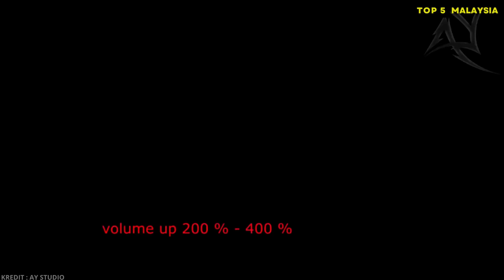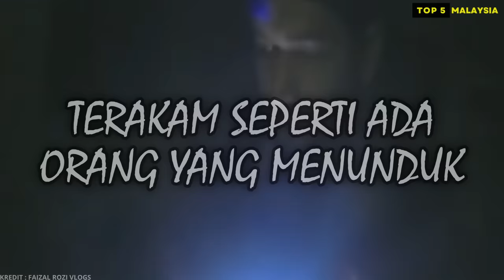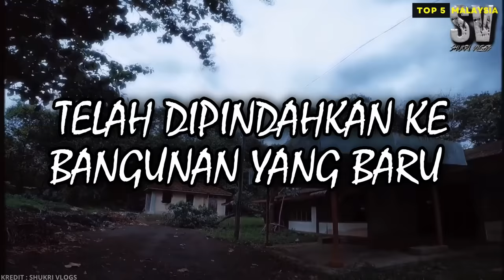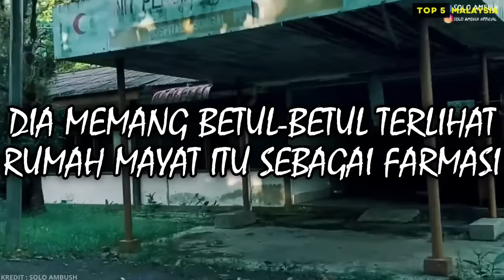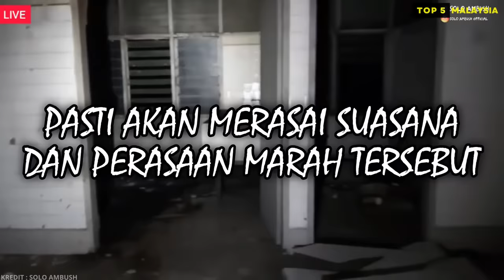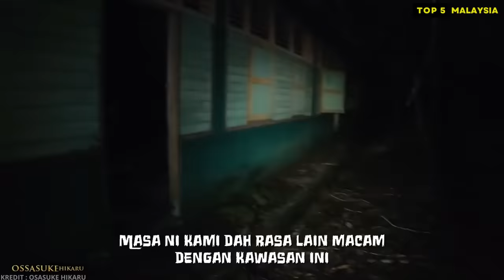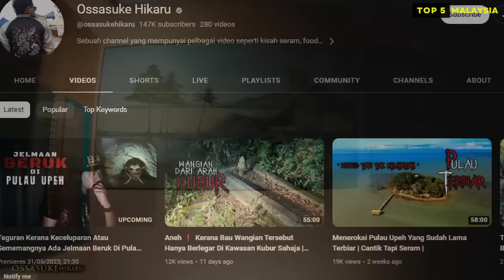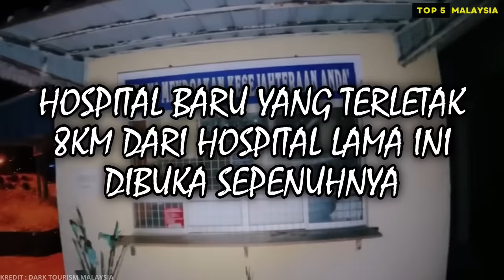5 HOSPITAL PALING KERAS DI MALAYSIA YANG RAMAI TIDAK TAHU (Terkini2023)